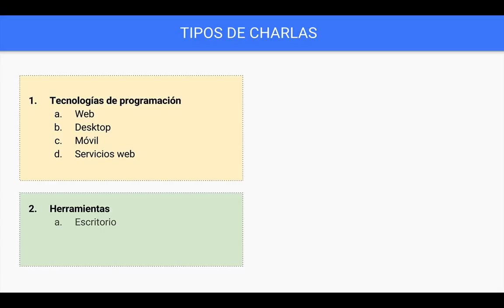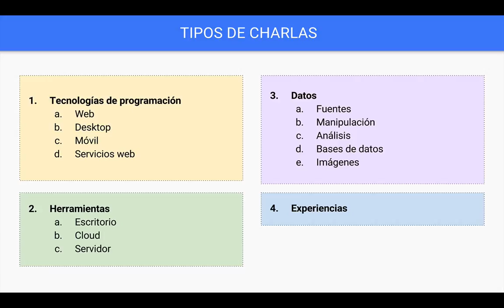Beneficios de dar una charla